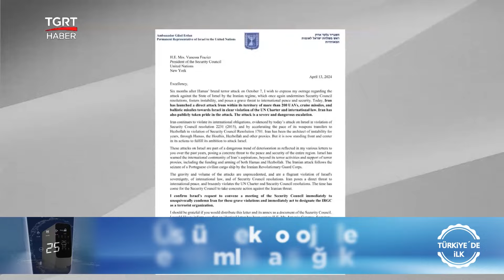Guterres: Yeni Bir Savaşı Kaldıramayız! İsrail'den BMGK'ye Acil Toplantı Çağrısı! - TGRT Haber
İsrail, İran'ın saldırılarını görüşmek üzere birleşmiş milletler güvenlik konseyini acil toplantıya çağırdı. Konsey, Türkiye saati ile saat 23'de bir araya gelecek.